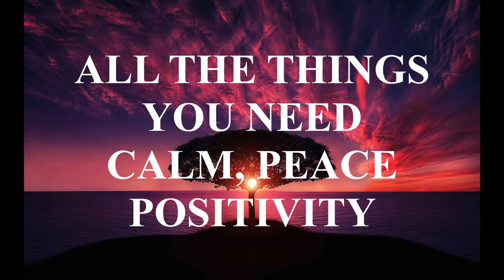FEEL THE HUM & INSTRUMENTS BRING YOU PEACE IN TIMES OF CHAOS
Enjoy a few minutes away from the whirl of life and chill. Let the music help you go to a dream world you create.

Channel: UChaOmRh3LpZ7skPMrUVVsw

Information for this video:
All picture/video material is 'no copyright' and the credit is:    Pixabay
All music is 'no copyright' and the credit is:    Angel guides by Jesse Gallagher